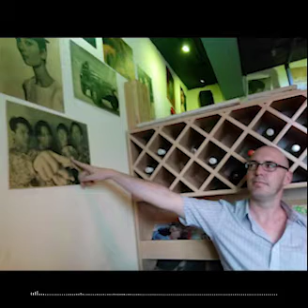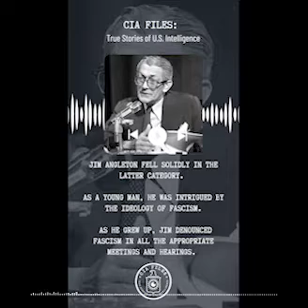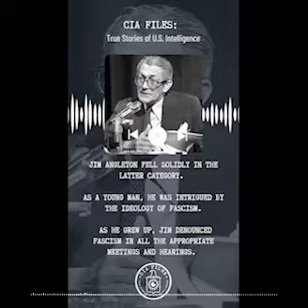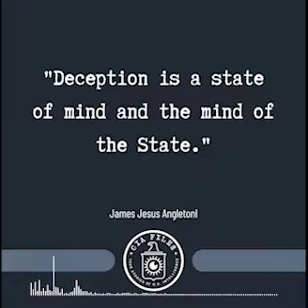Episode 12 James Jesus Angleton Part 3 of 3: Cigarettes, Liquor, and Lies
Jim Angleton dedicated his life to building and maintaining the CIA. He spent years manipulating people and policy from his self-labeled "wilderness of mirrors," motivated by his own paranoia, and informed by an opportunistic Russian defector named Anotoli Golytsin. Eventually, despite his monumental efforts to cover his tracks, Angleton's chickens came home to roost.

Sources:

The Ghost: The Secret Life of CIA Spymaster James Jesus Angleton, by Jefferson Morley